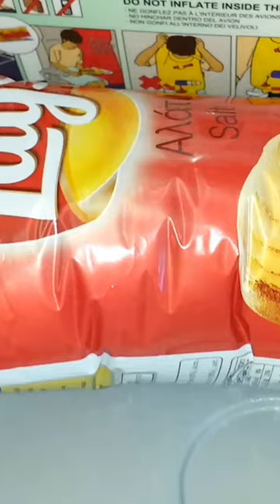Cabin Pressure on Planes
Amazing how a bag of crisps expands when you get on a plane and the pressure outside the bag drops. The packet finds a new balance and the air molecules take up more space and the bag goes firm.